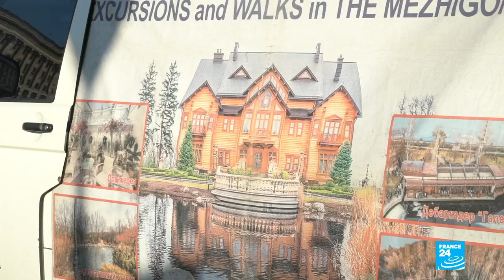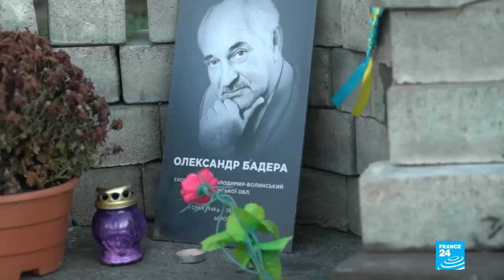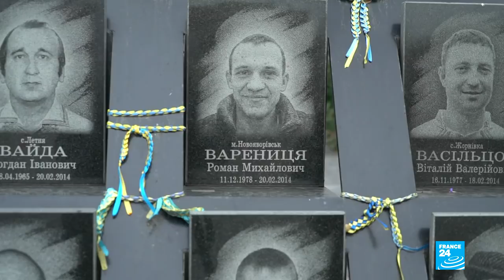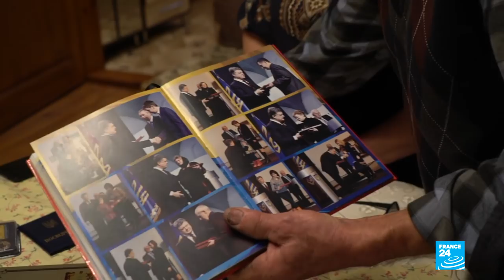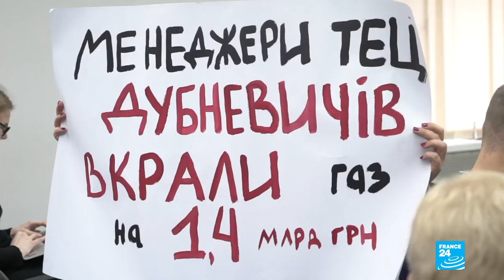Revisited: Five years on, what has Ukraine's Maidan Revolution achieved?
The "Winter on Fire" of 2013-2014 saw Ukrainians oust a kleptocratic leader in violent protests, in the name of closer ties with the EU and adherence to its values of good governance. What did they achieve? Our reporter Gulliver Cragg, who covered the protests at the time, went to meet some of those whose lives were profoundly affected by Ukraine's Maidan Revolution.
When Ukrainian protesters first took to Maidan Square in central Kiev in November 2013, few believed they could actually get rid of President Viktor Yanukovich. But when they finally did, in February 2014 after exactly three months camped out in freezing temperatures on the Square, the joy was mitigated by grief. The protests had shown how people could come together and brought out a spirit of collective action and solidarity that was a wonder to behold, but they had also turned violent, and in the end more than a hundred protesters had been killed.
And though Yanukovich had been unpopular across the country, not everyone supported the revolutionaries. Moreover, the politicians that came to power after the revolution were not really such new faces: many had served in previous governments and were suspected of corruption themselves. In this context Russian and pro-Russian forces tried to stir up trouble in the Russian-speaking regions of Eastern and Southern Ukraine, where the Maidan movement was less popular. They fully succeeded in just two of those regions: Donetsk and Luhansk. But there, as breakaway Russian-backed “people’s republics” were declared, the situation descended into all-out war between the Ukrainian army and volunteer battalions on one side, and groups of Russian volunteers and mercenaries, local pro-Russian militants, and regular Russian soldiers on the other.
No high-level figures jailed for corruption
The shock of war to some extent distracted attention from the pro-Western reforms Ukraine’s new leaders had promised, and made the economic and social context far more difficult. But civil society had been energised by Maidan, and has been pushing the government to carry out those reforms – most importantly those aimed at ending the corruption that has hamstrung Ukraine’s development ever since independence in 1991.
Ask Ukrainians now how they feel about what’s been achieved, and you get a wide range of opinions. Many are bitterly disappointed. Corruption is still rife and no high-level figures have been jailed, either for corruption or their role in the killings on Maidan (most of Yanukovich’s associates fled to Russia). The current government manifestly resists attempts to pass necessary anti-corruption reforms and only caves in under pressure from civil society and the foreign donors that keep the economy afloat. To many Ukrainians, including Artem Lymar and his wife, in this report, it seems almost absurd to suggest that so little change could be worth so much bloodshed.
►► Watch our Focus report: Agent 'Kateryna', Ukraine's anti-corruption hero
But many others disagree. The key message you get from the optimists (if we may call them that) is that if you feel disappointed because things are bad now, you don’t fully understand how bad they were before, and how much worse they could have got had Yanukovich stayed in power and brought Ukraine fully under the Russian yoke. Anti-corruption campaigners such as Vitaliy Shabunin point to huge numbers of reforms that have been passed largely thanks to their lobbying efforts. They may not have borne much fruit yet, they say, but they will.
Another character in this report, Viktor Varenytsia, who lost a brother on Maidan, wrote to me on 21 November, the anniversary of the start of the protests, that he didn’t know whether the day should be a day of grief because of his family tragedy or a celebration because it was the start of the process where Ukraine finally broke free of Russian domination and affirmed its commitment to European values.
Too much has happened in Ukraine since Maidan to cover everything in one report, but this is the story of some people whose lives were profoundly affected by the events, each in different ways.